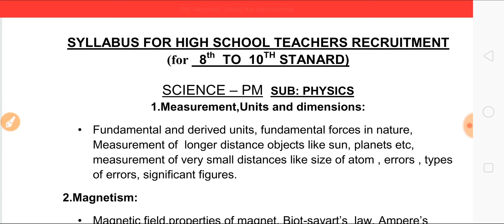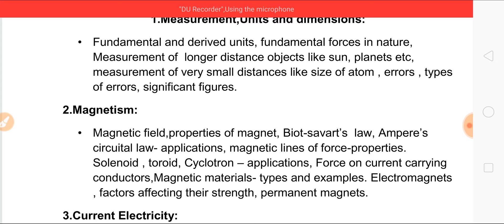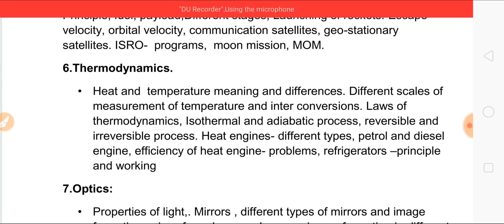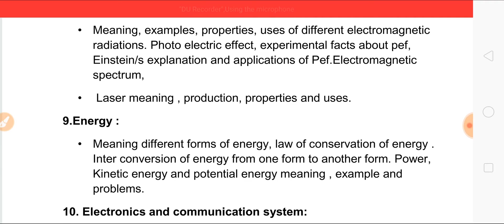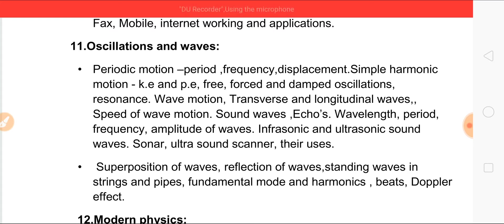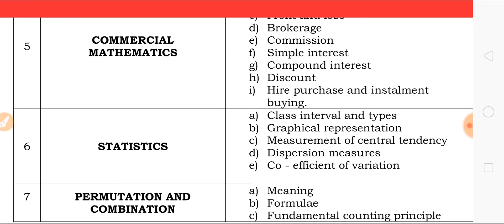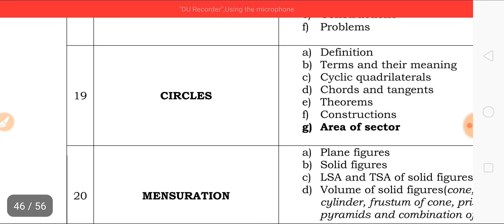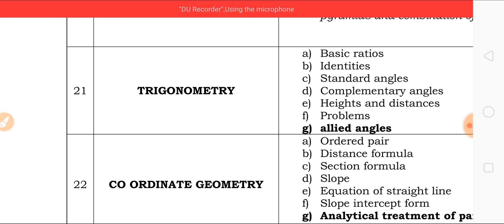ಪ್ರೌಢಶಾಲಾ ಗಣಿತ ಶಿಕ್ಷಕರ ಪಠ್ಯಕ್ರಮ : Highschool Maths Teacher recruitment syllabus